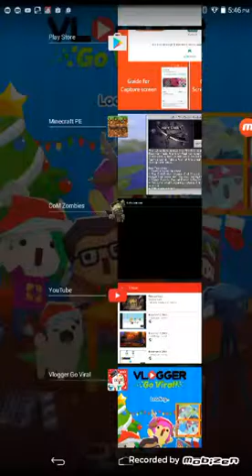January 5, 2017